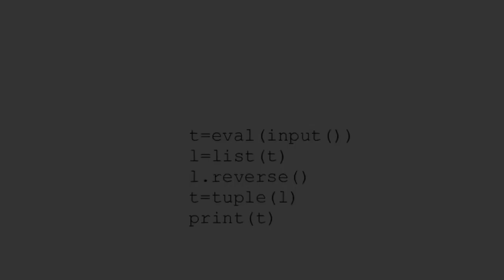Python program to reverse a tuple/basic python program